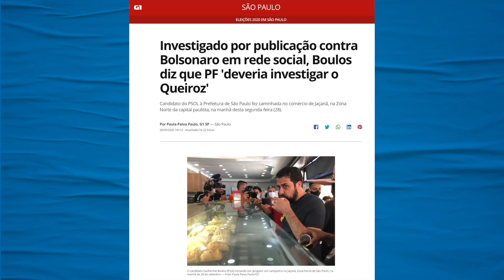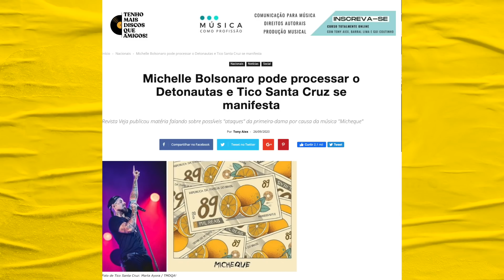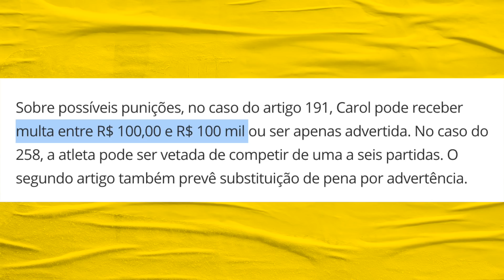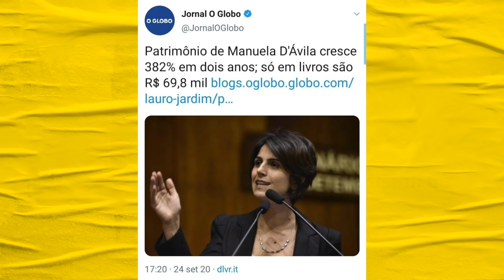Bolsonarismo intimida Boulos, Carol Solberg, Manu e Tico Santa Cruz | Galãs Feios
Guilherme Boulos, Manuela D’Ávila, a jogadora de vôlei Carol Solberg e até mesmo o Tico Santa Cruz entraram na mira da destruição de reputações e da Justiça bolsonarista. helder e Bezzi comentam.